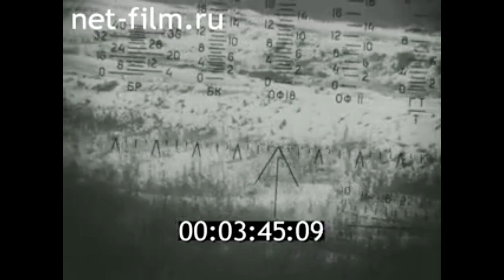1981г. войсковая часть. учебная танковая рота. Климов С.П. Уральский военный округ